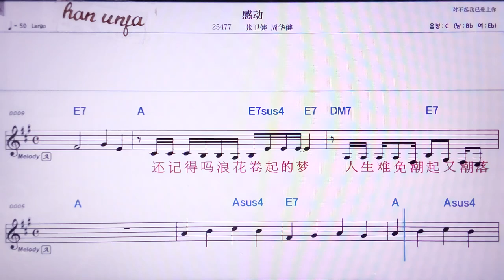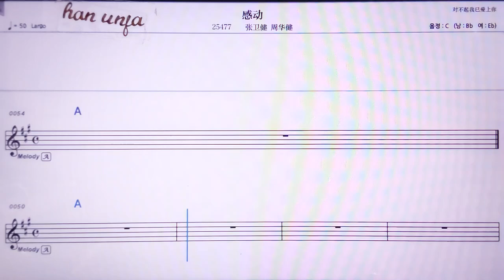💖깐뚱/짱훼이찌엔 쩌우화찌앤 👍MR,노래방, 악보, 코드,Karaoke With Sheet Music